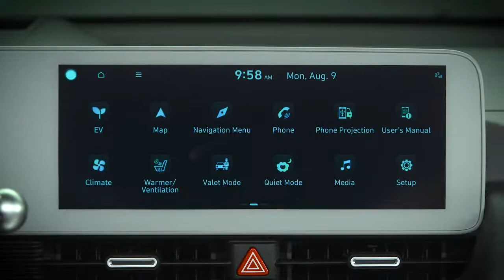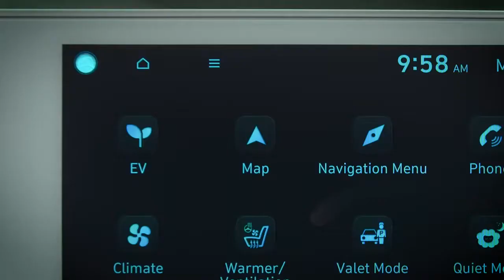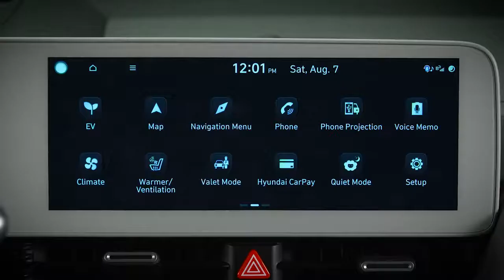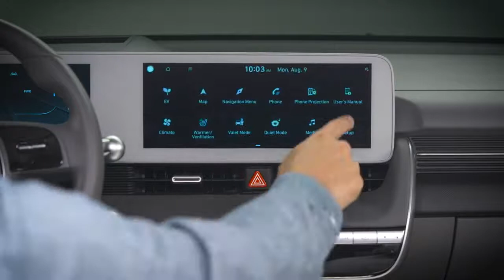Hyundai Electric Vehicle Menu Overview | IONIQ 5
The Electric Vehicle, or EV, menu screen on your IONIQ provides information and feature access to help you get the most out of your vehicle. This video will provide an overview of the different controls and features displayed on the menu screen.

Applicable models (if equipped):
2022+ IONIQ 5

Title: Electric Vehicle Menu Overview | IONIQ 5 | Hyundai